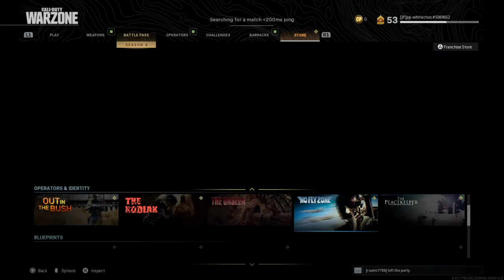Warzone with my Best freind pt1